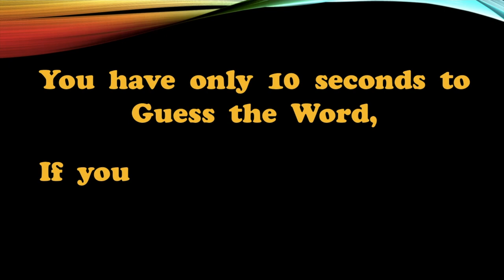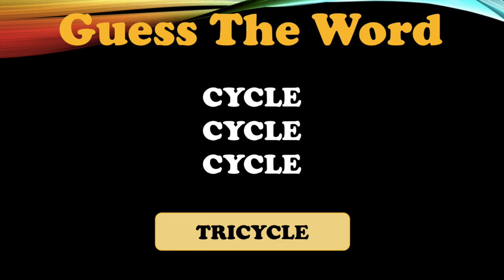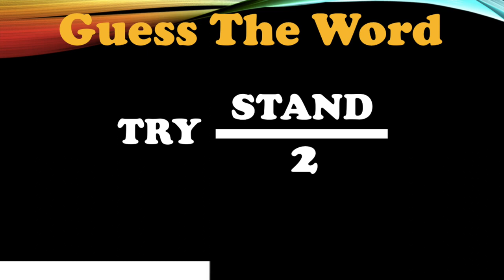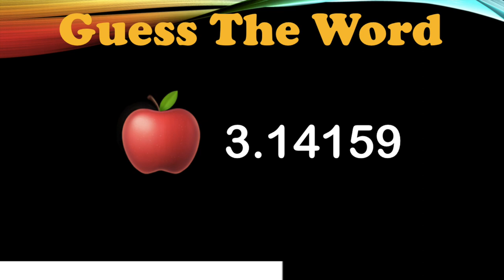Guess the Word / Phrase.15 Rebus puzzles to tease your brain. Word challenge. Can you solve them ?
Guess the Word / Phrase. Puzzle Game. Word challenge. Can you guess the word / phrase.